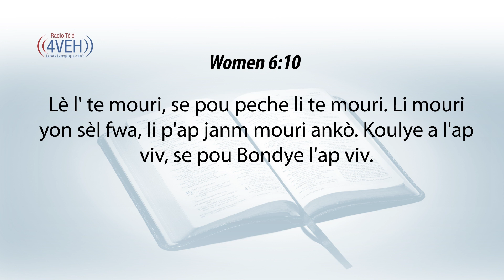Aprann Yon Vèsè Nan Pawòl Bondye a Chak Jou Avèk Radyo Tele 4VEH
1 KORENT 6:20
kifè yon frè blije rele yon lòt frè nan tribinal pou fè moun ki tou pa kwè yo jije nou?

Pasaj Pou Vandredi 10 Mas
NONB Chapit 7